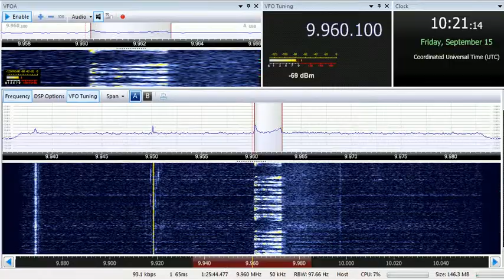15 09 2017 Numbers station S11a Cherta to Eu 1020 on 9960 unknown tx site in USB